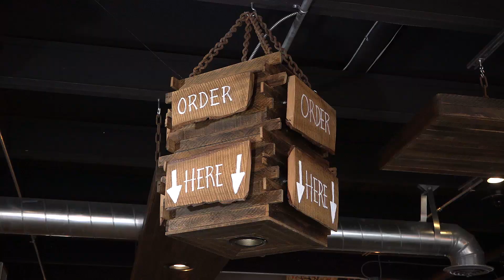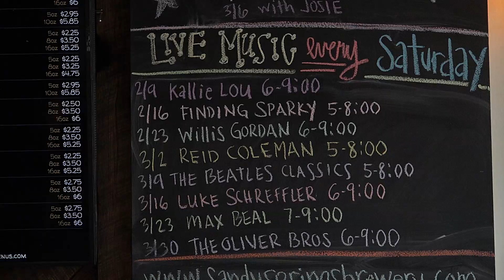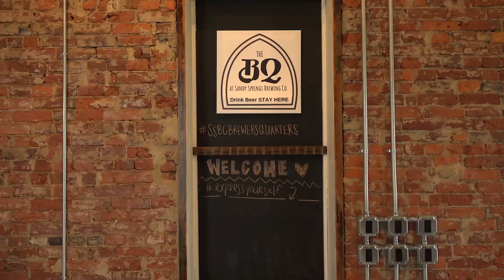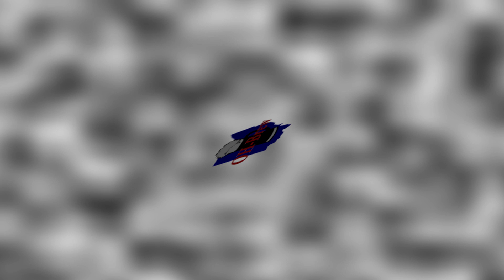Sandy Springs Brewing Co / OH-Brew Episode 4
In this episode of OH-Brew Craig Morris talks to the owners of Sandy Springs Brewing Company  Andy & Amanda Conrad about how they got into brewing beer and what they have to offer at their brewery. They will show us the Brewers Quarters and then Andy will give us  quick tour of the brew house. Then Andy and  Craig will taste some of their fine beers as Andy explains the unique profiles of them. And last but not lease Craig talks to some of Sandy Springs Clientele.